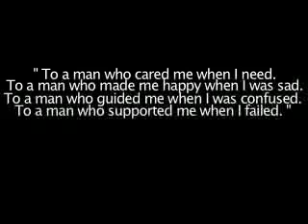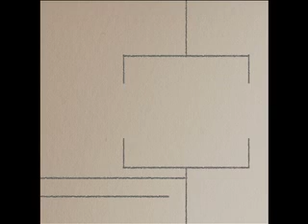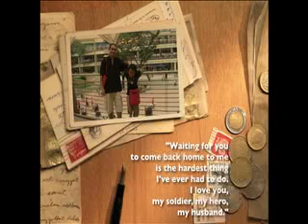Sequence 2 auntie MPEG 4 800Kbps Streaming copy